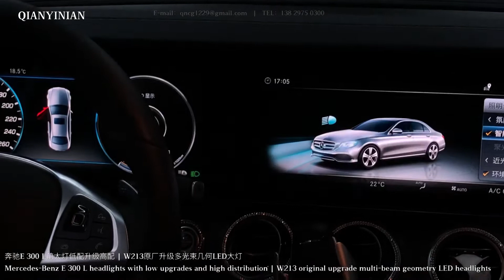W213 Mercedes-Benz E63, e180, E200 ไฟหน้าคงที่อัพเกรดไฟหน้าแบบหลายลำแสงแบบไดนามิกระบบ ILS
Hello friends, you can download the ⏬ WeChat chat software, add my id:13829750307, ​​I will answer your questions in detail, I hope to help you.